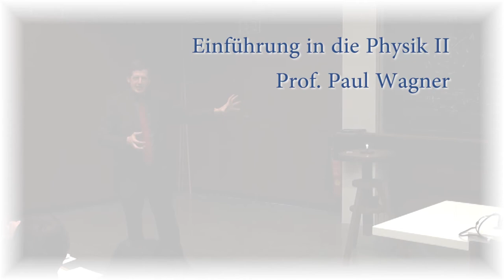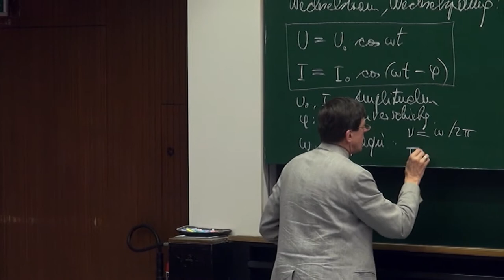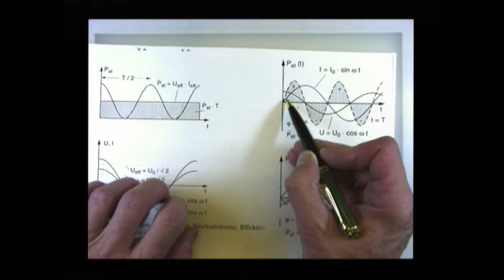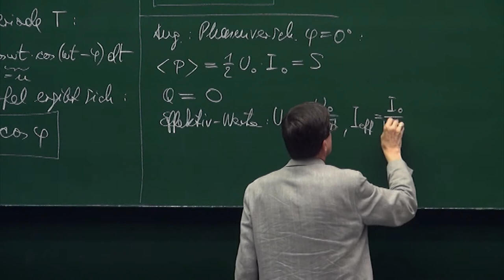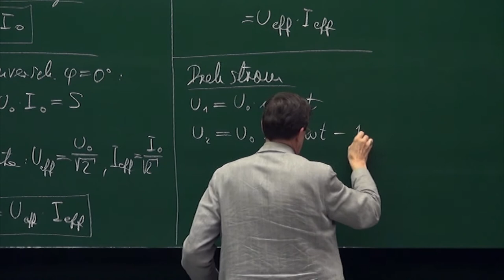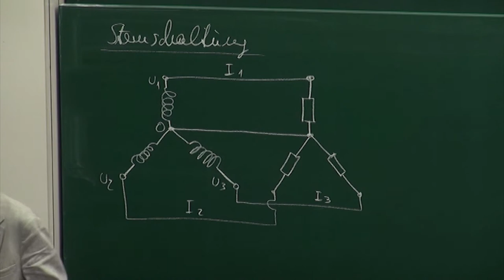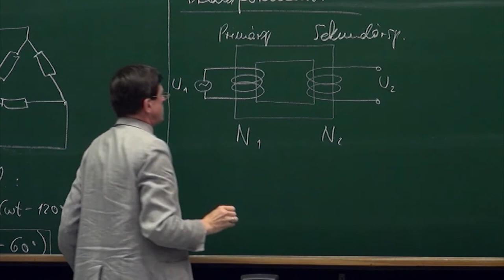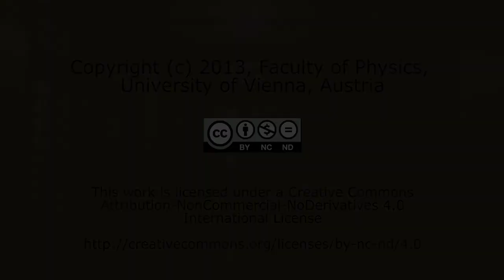PH II - 29 Technische Anwendung von Wechselstrom